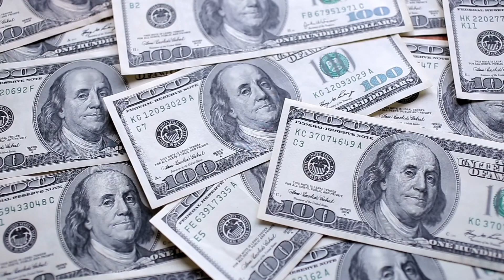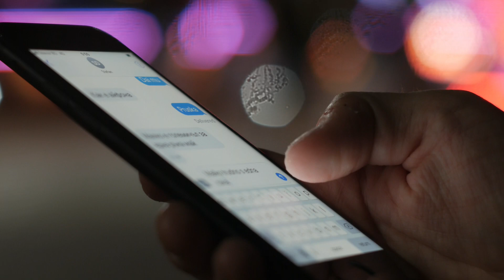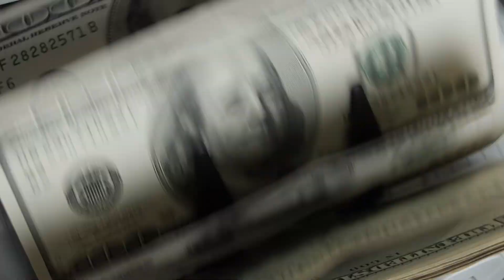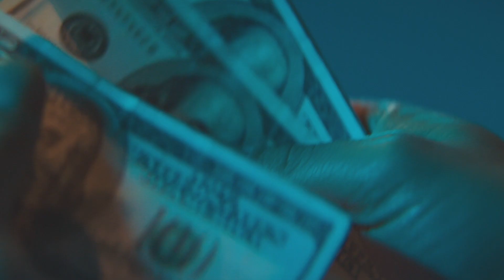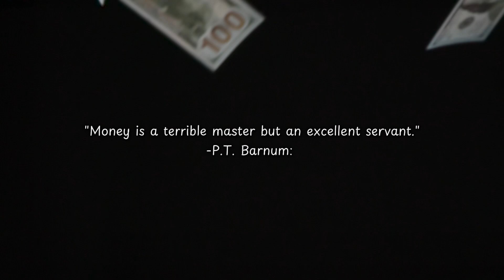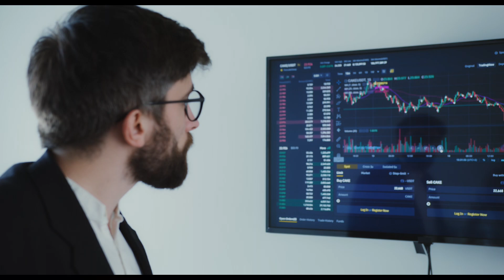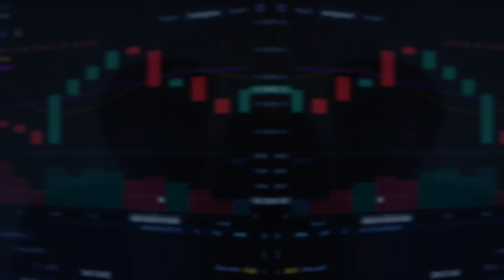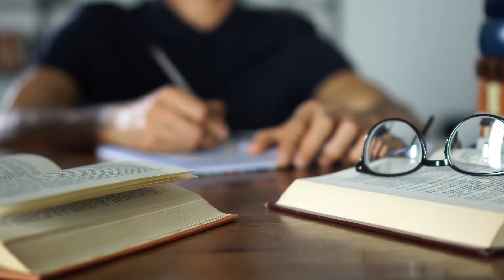10 Rules for Wealth Beyond Conventional Wisdom! Part 1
SUB For More: @MasterWealth-nu8te

10 Rules for Wealth Beyond Conventional Wisdom! Part 1

10 Rules for Wealth Beyond Conventional Wisdom! Hello, and welcome to the channel, where I reveal the secrets of the rich and powerful.

If you want to learn how to achieve financial freedom and prosperity, you are in the right place. In this video, I will share with you 10 rules for wealth that go beyond the conventional wisdom. These are the principles that the elite use to grow and protect their money, and they don't want you to know them.

But I will expose them for you, so you can apply them to your own life and achieve your financial goals. So, if you are ready to join me on this journey, make sure you hit the subscribe button and the bell icon, so you don't miss any of my future videos. Let's get started.